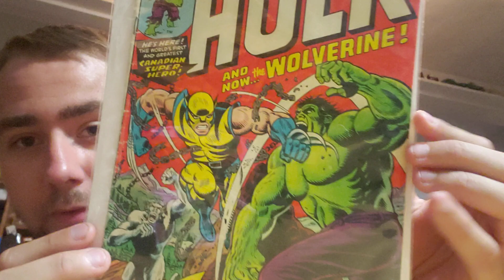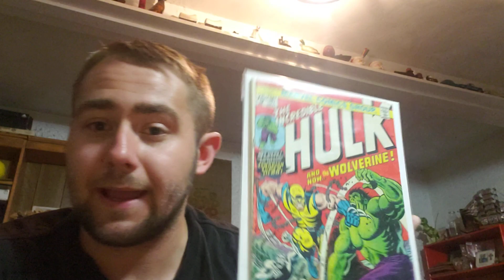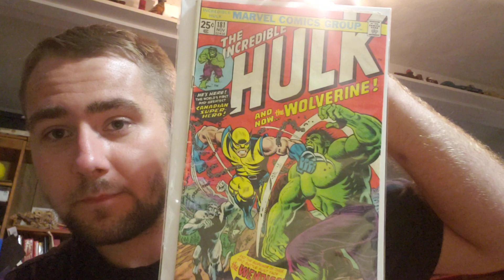I can't believe I got this comic as a gift!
Biggest shout-out to the best uncle ever, love you uncle Scott, I am so greatful for you in my life and I'm glad you are part of my life and family